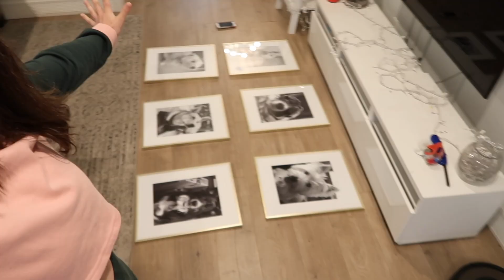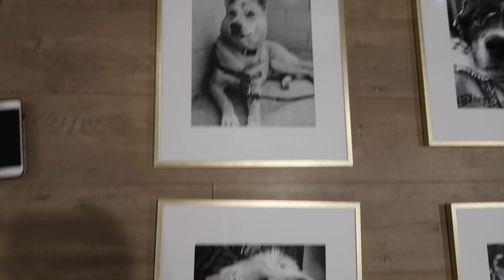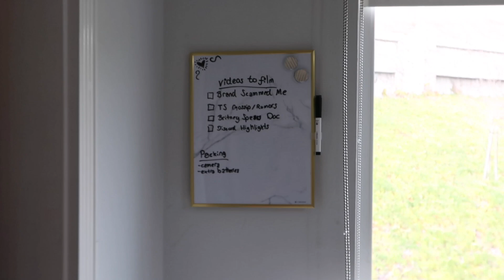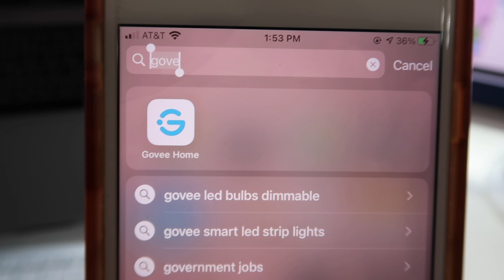THIS is the coolest thing I've bought in a while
💥  LINKS 💥

Check out the Folkmore Sessions happening on Saturday Feb 13th! I'm going to be a Keynote speaker :)

👋🏼 HEY! 👋🏼
1️⃣ Leave a comment & a Like 👍🏻 on every video! Mysterious YouTube algorithm likes that 🕵🏻‍♀️

Lauren Lipman
200 S Barrington Ave